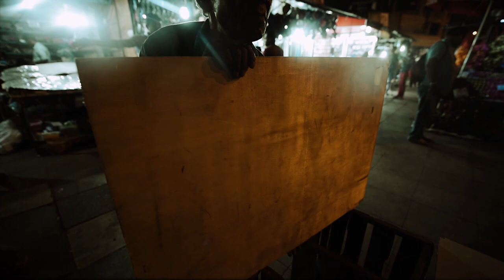Nomad Magic - Night Vision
Downtempo Track - Latest release from Nomad Magic. Video by Dileep Mann. Mixed by James Blak. Mastered by Sterling Sound.